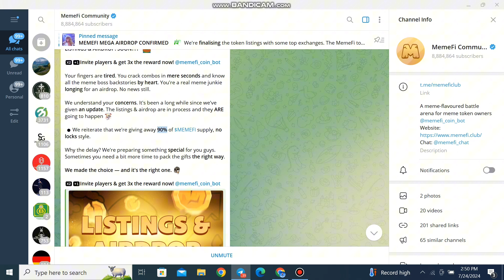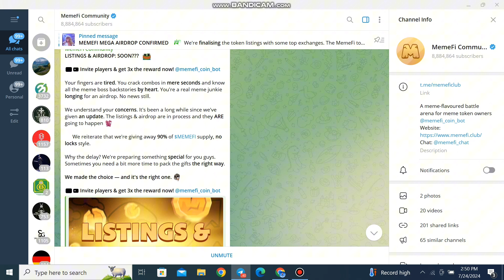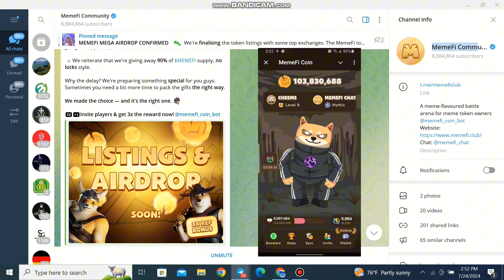memefi coin withdrawal and listing.... |Crypto Currency Money/Finance